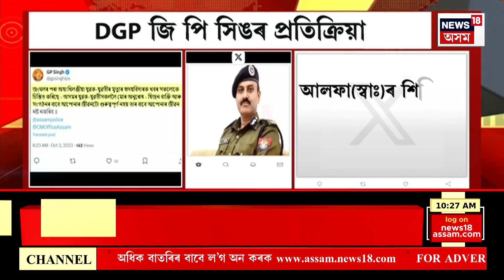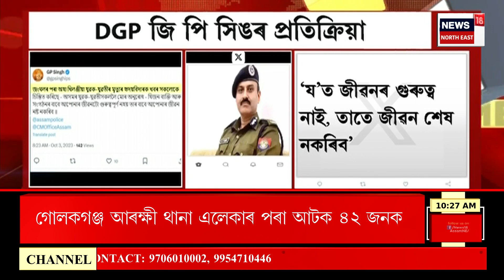Capital Pinishment for ULFA Leader in Myanmar : আলফা (স্বাঃ)ৰ অন্যতম শীর্ষ নেতাক মৃত্যুদণ্ড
Capital Pinishment for ULFA Leader in Myanmar |  আলফা (স্বাঃ)ৰ ম্যানমাৰৰ শিবিৰত ভয়ংকৰ ঘটনা।
সংগঠনটোৰ অন্যতম শীর্ষ নেতাক মৃত্যুদণ্ড আলফা (স্বাঃ)ৰ।
লাচিত হাজৰিকা ওৰফে ব্রিগেডিয়াৰ ছেলিমক মৃত্যুদণ্ড।
তিনিচুকীয়াৰ বৰ্ণালী চেতিয়া অসম নামৰ এগৰাকী সদস্যকো মৃত্যুদণ্ড দিয়াৰ খবৰ।
২০ ছেপ্টেম্বৰত সংঘটিত হৈছিল এই ঘটনা।